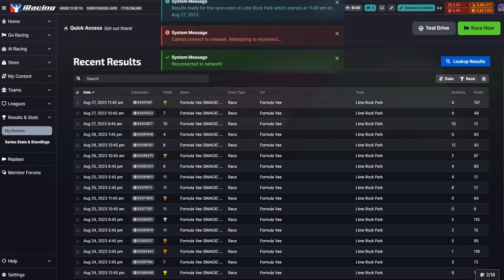iRacing - Formula Vee @ Lime Rock GP - comment j'ai pu survivre à tout ça ? | RACE 526